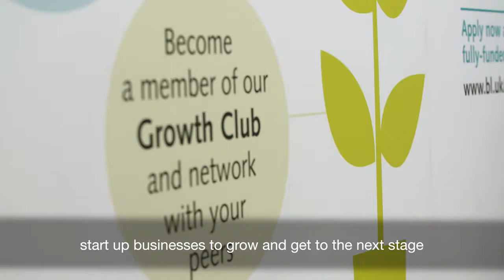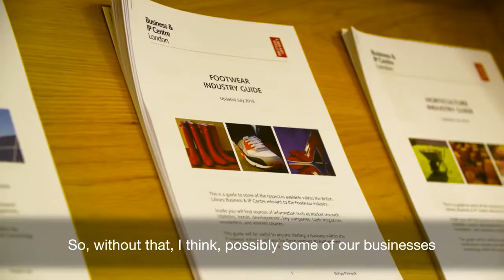ERDF in Focus: Innovating For Growth at British Library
Innovating for Growth is an EU co-funded programme designed to help small businesses to scale up and grow. Isabel Oswell from The British Library's Business & Intellectual Property Centre and participants explain how the programme supported their businesses to innovate, grow and create new jobs in London.